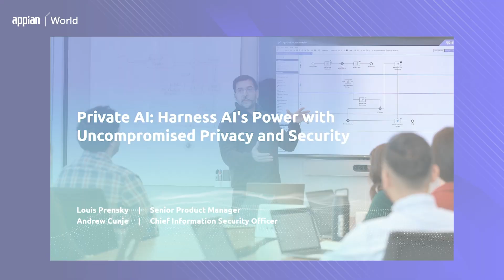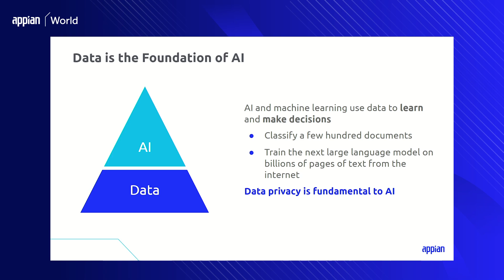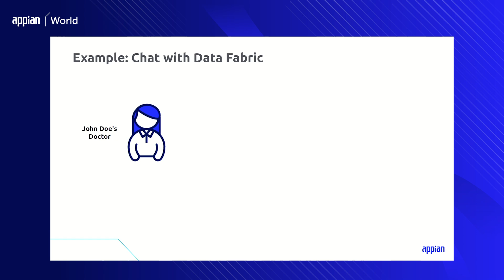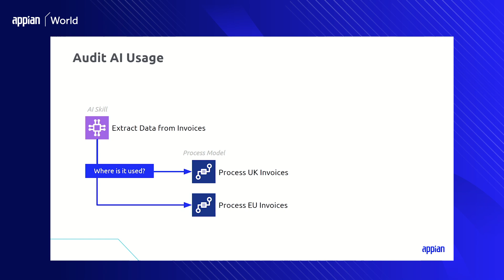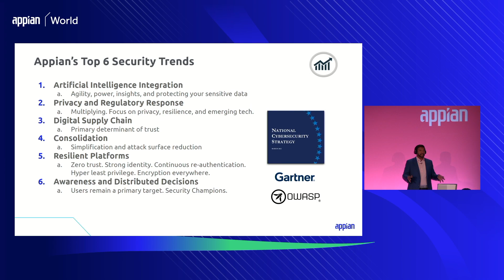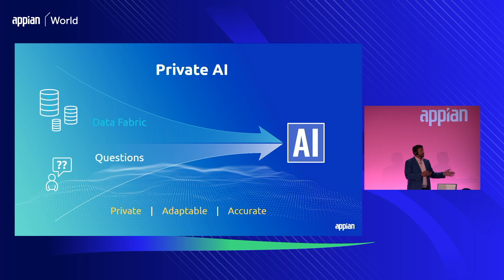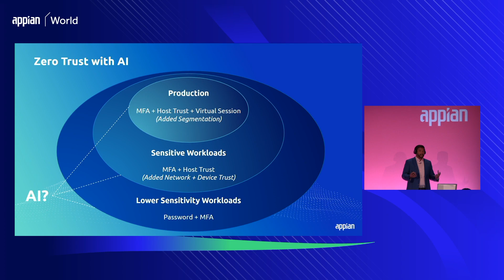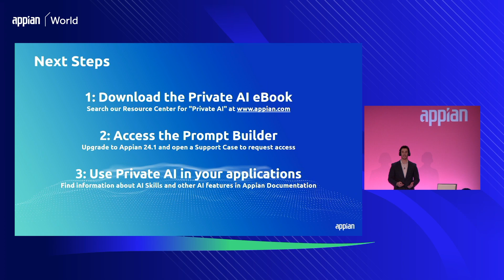Private AI: Harness AI's Power with Uncompromised Privacy and Security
Welcome to the AI era, where if your enterprise is grappling with leveraging AI's power securely, you’re not alone. Explore Appian's cutting-edge private AI solutions and uncover frameworks for a truly private AI approach. Learn how Appian safeguards data while unlocking the transformative potential of AI.